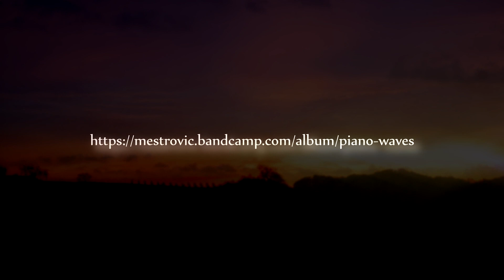𝐈 𝐥𝐨𝐧𝐠 𝐟𝐨𝐫 𝐲𝐨𝐮 [𝑷𝒊𝒂𝒏𝒐 𝑾𝒂𝒗𝒆𝒔]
𝑰 𝒉𝒐𝒑𝒆 𝒚𝒐𝒖 𝒘𝒊𝒍𝒍 𝒆𝒏𝒋𝒐𝒚 𝒍𝒊𝒔𝒕𝒆𝒏𝒊𝒏𝒈 𝒕𝒐 𝒊𝒕.  𝑻𝒉𝒆𝒓𝒆 𝒊𝒔 𝒂 𝒉𝒐𝒑𝒆...

The SoloPiano.com 2020 “Classical” Album of the Year & Album of the Year Overall Winner

𝐌𝐚𝐭𝐞𝐣 𝐌𝐞𝐬̌𝐭𝐫𝐨𝐯𝐢𝐜́ 𝐢𝐬 𝐚𝐰𝐚𝐫𝐝𝐬 𝐰𝐢𝐧𝐧𝐢𝐧𝐠 𝐜𝐨𝐦𝐩𝐨𝐬𝐞𝐫 & 𝐩𝐢𝐚𝐧𝐢𝐬𝐭 /
𝐏𝐀𝐑𝐌𝐀 𝐑𝐞𝐜𝐨𝐫𝐝𝐢𝐧𝐠 𝐚𝐫𝐭𝐢𝐬𝐭